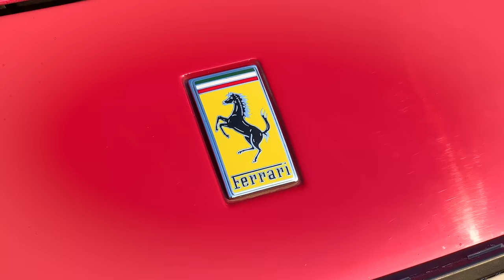Ferrari Vs Audi R8 - Drag Race